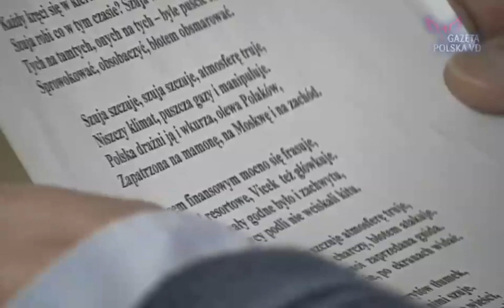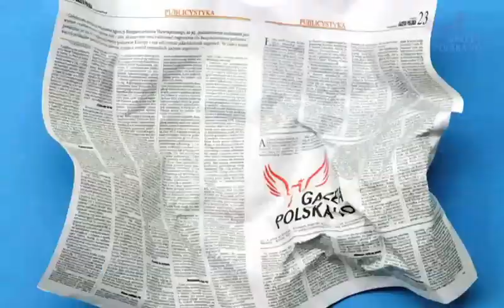Jan Pietrzak - premierowa piosenka